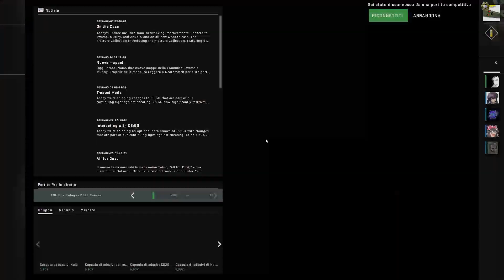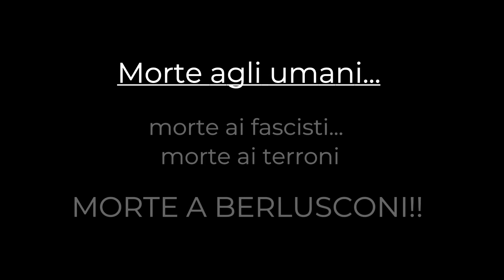CS GO #12: MORTE AGLI UMANIIII(Ft. Uomo Salsa)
ho sbagliato canale?